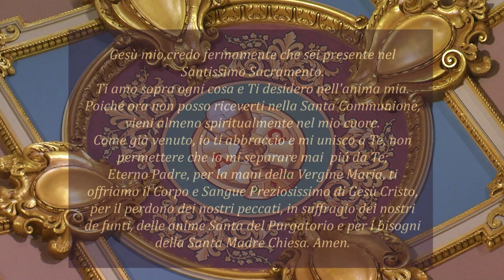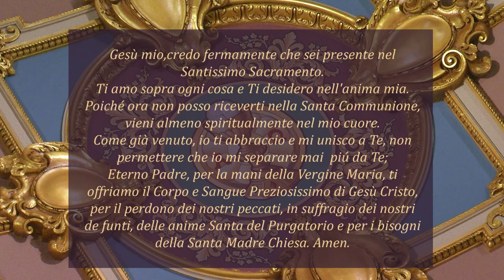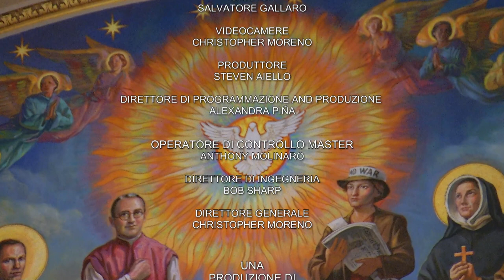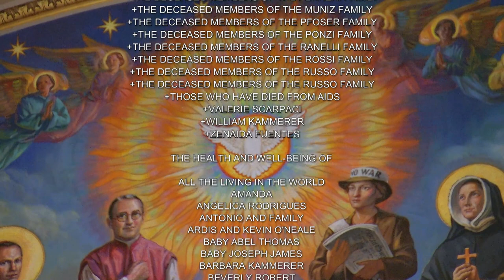Italian Mass 12 03 22